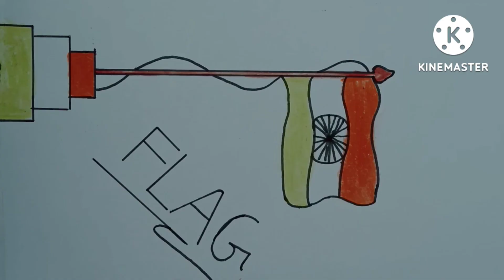HOW TO DRAW OUR NATIONAL FLAG🇮🇳🇮🇳